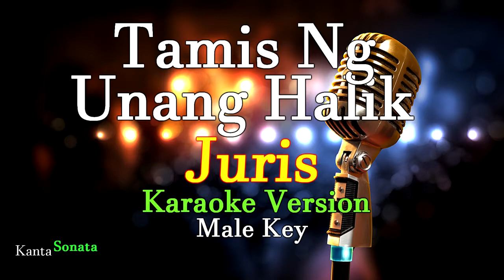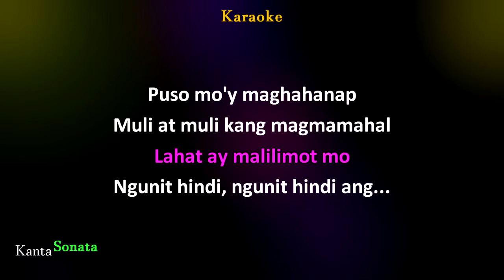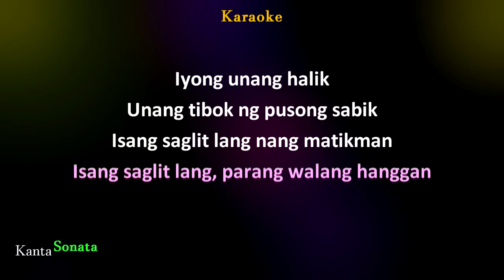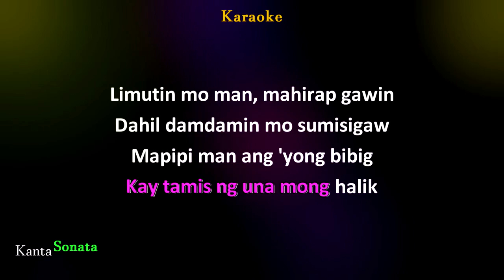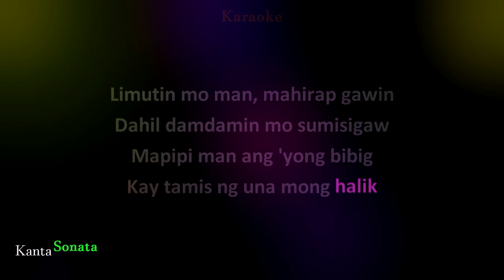Tamis Ng Unang Halik - MALE KEY/ Juris (Karaoke Version)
"Tamis ng Unang Halik "  Juris Cover (MALE KEY)
 OPM 80's hit love song
(Karaoke Version by Kanta Sonata)
Originally Performed/Artist by - Ms. Tina Paner